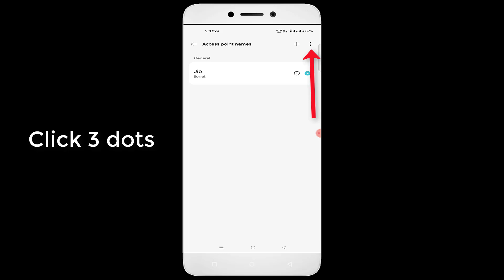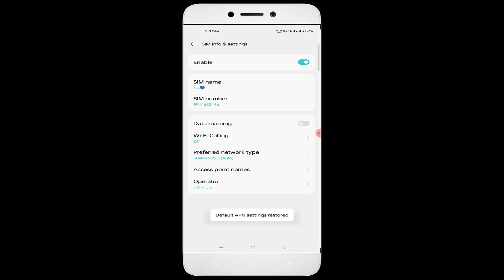The Tiger Game Keeps Loading Issue